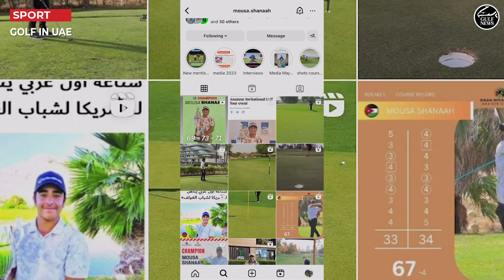Mousa Shana’ah – Jordan’s number one amateur golfer